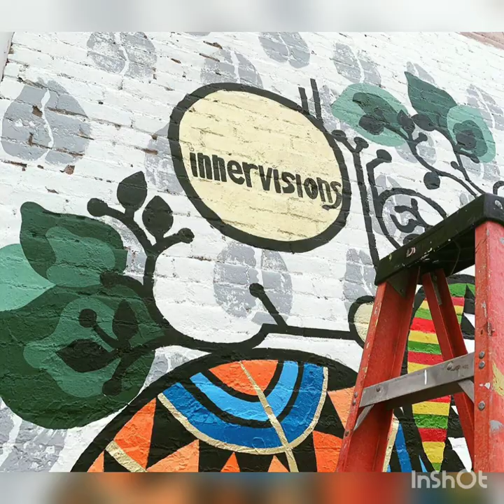Motherboard Mural By Innervisions Collective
Innervisions Collective is an art collective made up of 8 Women Of Color who tell stories through art to get free. The members are Faatma Be One, Xencs L. Wing, Toluwanimi Oluwafunmilayo Obiwole, Holly Kai Hurd, Aisha Renee, Adi Tora and Jannah Farooque.

We received a grant this summer through the  Denver Urban Arts Fund to create a mural to help beautify and illuminate the city. The mural is located on the side of Akente Express, 919 Park Ave. West, Denver, CO 80205

Musician: Jef